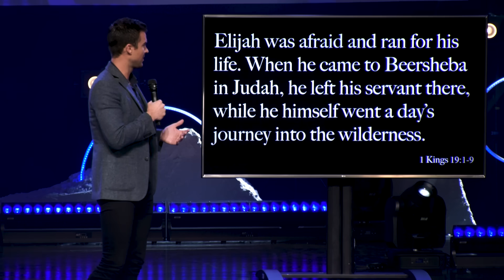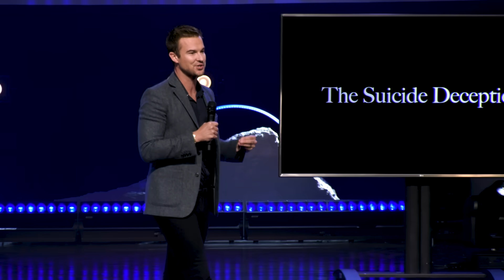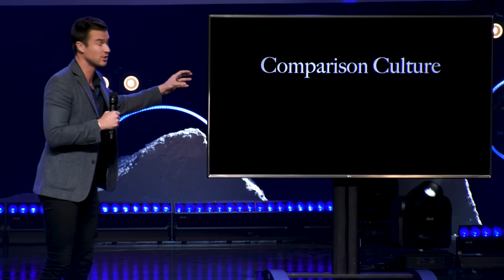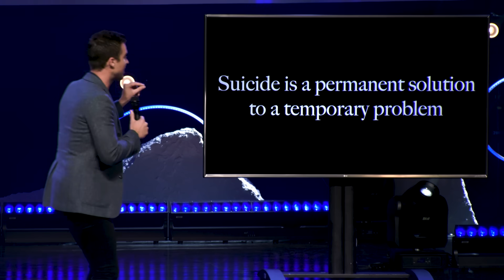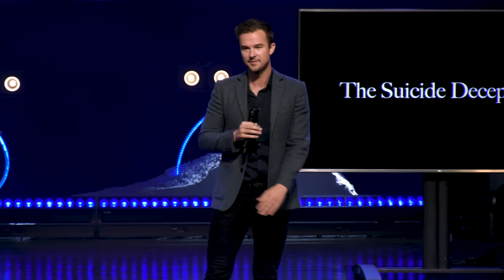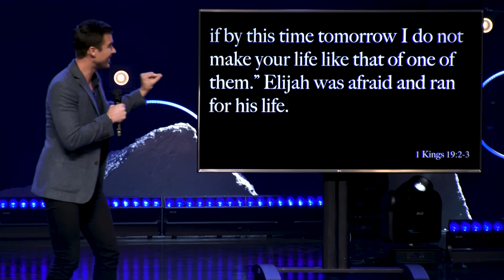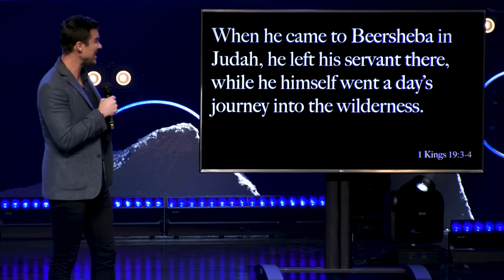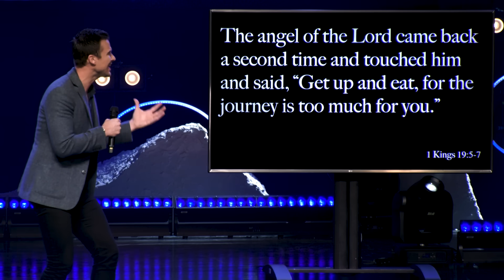Rich Wilkerson Jr – Are You OK?: The Suicide Deception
Sometimes on the outside damage can’t be seen, but on the inside turmoil is taking place. We tend to hide the signs of mental illness until it’s too late. When this damage progresses, unseen by others, it prevents us from being able to receive blessings in our lives and destroys us from the inside out.

Pastor Rich tackles the crippling issue mental illness by opening the collection of talks “Are You Ok?” with “The Suicide Deception”. In it, he explains that depression, anxiety, and fear are common psychological challenges many of us face in life but the state of our mental health doesn’t have to lead to our downfall.

If we are dealing with mental illness it's not because we aren’t spiritual enough. Being unwell in mental health is not a sin, is not a weakness, and is not our identity.

It’s OK to not be OK, it’s just not OK to not tell anyone. At VOUS, we know that God wants us all to have life more abundantly and we are a family that helps each other through the highs and lows of life.

The suicide deception is a lie, and the only way to counteract a lie is with the truth. The truth is when we focus on faith and community it leads us running to life. We’ve got to fight with faith, and sometimes the only way to fight back and exercise faith is to get up after being knocked down. To choose life and discover purpose we have to get up.

Mental illness unchecked has real repercussions - depression in 2018 is the leading cause of suicide. Suicide is the number one killer of people ages 15 - 24. Realize that suicide is a permanent solution to a temporary problem. Contact the National Suicide Prevention Lifeline if you need to talk to someone, at 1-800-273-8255.